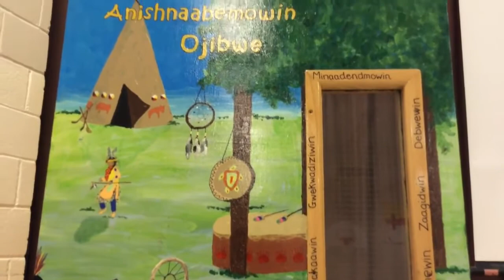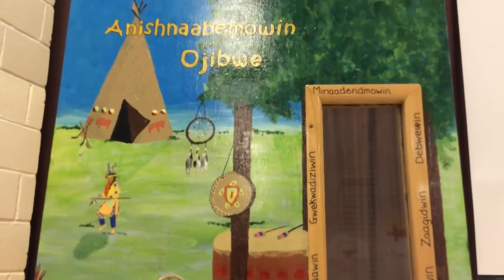GC Huston Bimaadzwin Door Project - Ojibwe